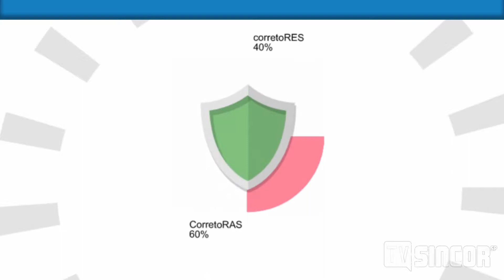Sincor-SP em Notícia - Programa 15/03/2019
Esta edição do Sincor-SP em Notícia fala sobre as homenagens da entidade para o Dia Internacional da Mulher e a edição especial do Encontro de Corretores de Seguros Empreendedores; a promoção da ID Seguro para adquirir certificado digital e utilizar na declaração do Imposto de Renda; o evento “Liderança Feminina nas Organizações”, realizado pelo CIST, que contou com a participação da 2ª vice-presidente do Sincor-SP, Simone Martins; e a Ituran que reuniu lideranças dos corretores de seguros para apresentar produto e falar de parcerias com o setor.